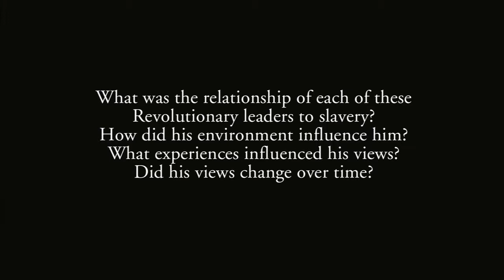Part 2 of 3: Slavery and Washington, Marshall, Hamilton and Laurens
Many of the leading American revolutionaries enslaved men and women while some leaders emphatically opposed slavery. For the first part of the twentieth century there was limited attention on America’s revolutionary leaders’ relationship to slavery, but it became a topic of great interest after the Civil Rights Movement. Professor Hershman describes the relationship each of these leading revolutionaries had with slavery: George Washington, John Marshall, Alexander Hamilton, Thomas Jefferson, John Laurens, Benjamin Franklin, John Adams and James Madison.

James H. Hershman, Jr., served as a Senior Fellow at Georgetown University's Government Affairs Institute from 1997 until his retirement in 2010. From 1995 to 1997, he served on the senior staff at the Brookings Institution. Before going to Brookings, he served as an instructor on congressional affairs for the federal government and earlier in his career held teaching positions at Wake Forest University and the University of Virginia. His Ph.D. in Southern History is from the University of Virginia. He contributed an essay to The Moderates' Dilemma: Massive Resistance to School Desegregation in Virginia and his articles and reviews have appeared in Journal of Southern History, Journal of Negro Education, and other journals and online publications. He continues to teach in Georgetown's Graduate Liberal Studies program.